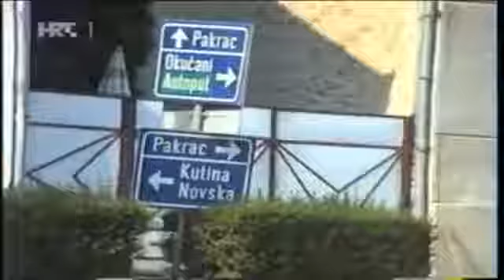Bitka za Pakrac 1.3.1991.